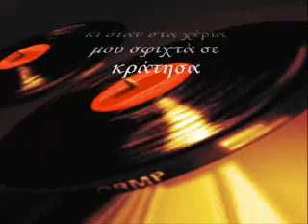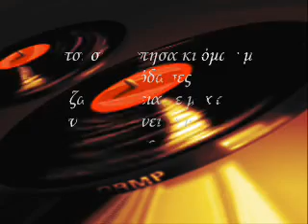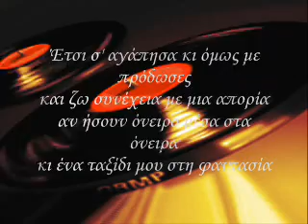ΔΙΟΝΥΣΗΣ ΘΕΟΔΟΣΗΣ ετσι σε αγαπησα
dionisis theodosis etsi se agapisa

ας μιλησουν τα τραγουδια...

Στίχοι: Λευτέρης Χαψιάδης
Μουσική: Χρήστος Νικολόπουλος
Πρώτη εκτέλεση: Διονύσης Θεοδόσης
Άλλες ερμηνείες: Κατερίνα Στανίση || Κώστας Μακεδόνας

Έτσι σ' αγάπησα
σαν όνειρο γλυκό που δεν τελειώνει
κι όταν στα χέρια μου σφιχτά σε κράτησα
είδα καινούργια εποχή να ξημερώνει
έτσι σ' αγάπησα έτσι σ' αγάπησα

Έτσι σ' αγάπησα κι όμως με πρόδωσες
και ζω συνέχεια με μια απορία
αν ήσουν όνειρο μέσα στα όνειρα
κι ένα ταξίδι μου στη φαντασία

Έτσι σ' αγάπησα
σαν να 'σουνα πουλάκι μες στο χιόνι
με το φιλί μου το γλυκό σ' ανάστησα
είδα τον κόσμο ξαφνικά να μεγαλώνει